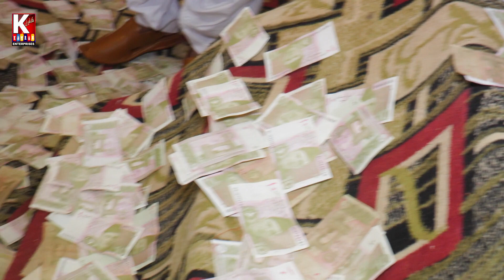Mola Mera be Ghar howe/Naghat Naz 2022 live Mehfil